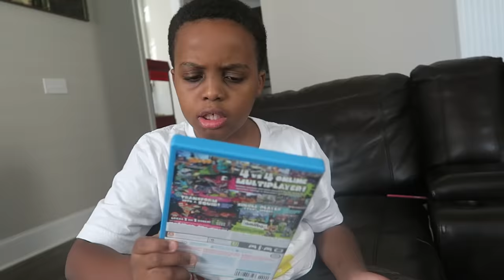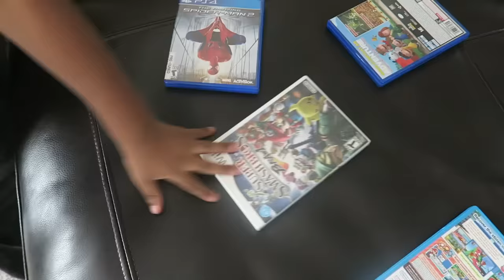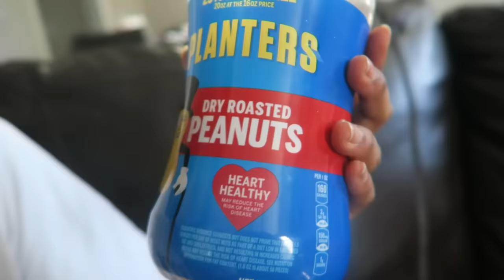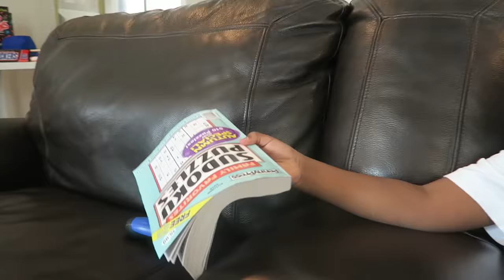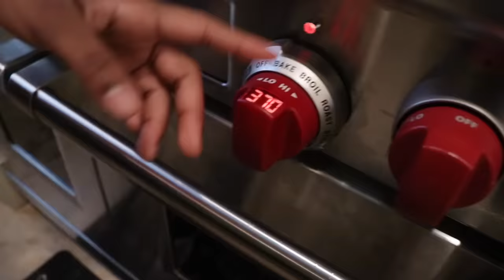Candy Challenge Compilation! Giant Pizza and Gummy Food - Pretend Play Shiloh and Shasha Onyx Kids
Watch Shiloh and Shasha get chased by pizza, do food challenges, and eat candy!

Onyx Kids is a fun channel where you get to experience the adventures of Shasha, Shiloh, Sinead, and Shalom as they let their imagination run silly. Onyx Kids has many adventures with  characters, slimy situations, fun toys, giant candy, tasty food, and wacky friends. Join these silly kids as they celebrate fun holidays like Christmas, Valentine’s Day, Halloween, and Thanksgiving. Onyx Kids is a family of four children that love to have fun and adventure!

We also try tasty foods from Japan, Russia, United Kingdom, Canada, Vietnam, Thailand, Brazil and more countries. We travel to cool places like Disneyworld, Disneyland, Legoland, Universal Studios, Hollywood Studios, Six Flags, and cruises to beautiful Caribbean beaches. We post videos on this channel every Sunday, Monday, Tuesday, Wednesday, Thursday, and Friday.